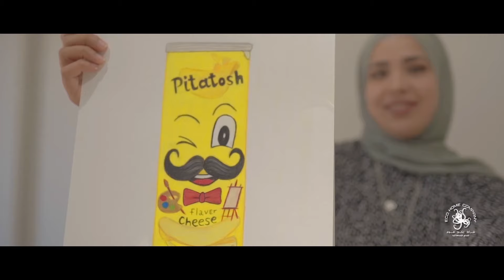بيتاتوش تشاركك كل لحظاتك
بيتاتوش مزيج من النكهات التي تحب 😋
متوفرة الآن في العراق وليبيا وفلسطين 😍

شاركونا على صفحاتنا:
على أنستغرام